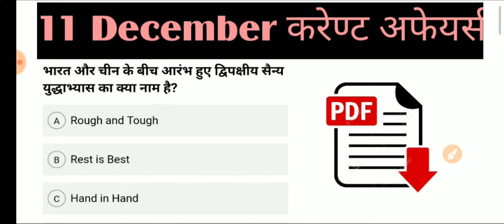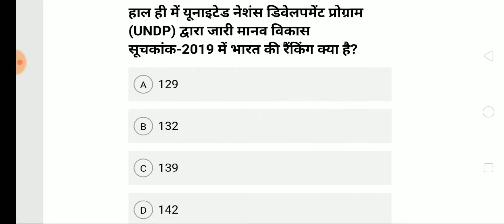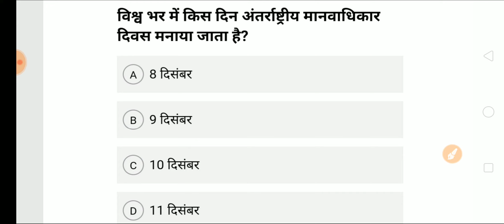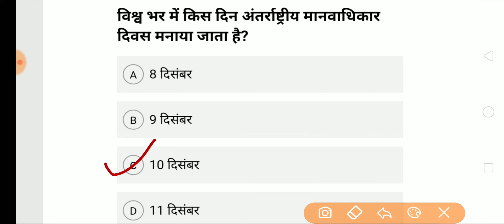11 December 2019/ Current Affairs /Daily Current Affairs// Current Affairs In Hindi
11 December 2019/ Current Affairs /Daily Current Affairs// Current Affairs In Hindi